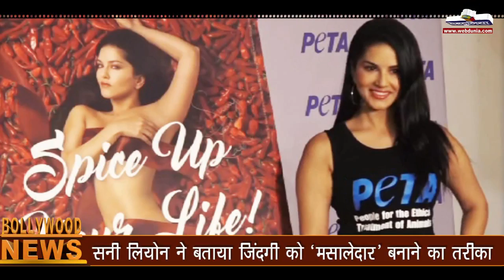सनी लियोन ने बताया जिंदगी को 'मसालेदार' बनाने का तरीका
सनी लियोन ने हाल ही में पेटा के लिए फोटोशूट कराया है। इसमें वे लाल मिर्च पर लेटी हुई हैं और सेटिन कवर से अपने आपको ढंका हुआ है। सनी ने लोगों को शाकाहार बनने के लिए कहा है ताकि जिंदगी और 'मसालेदार' बन जाएगी।